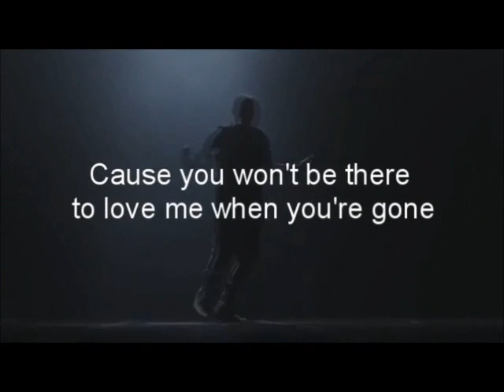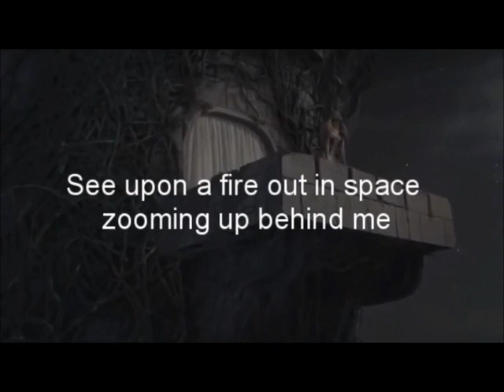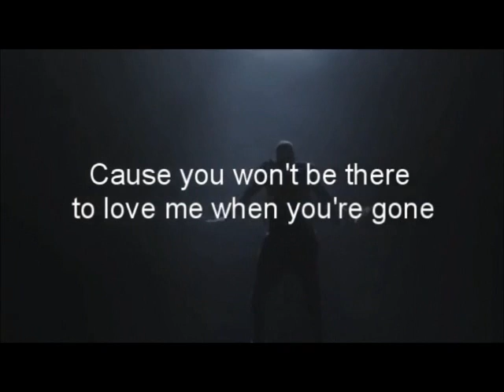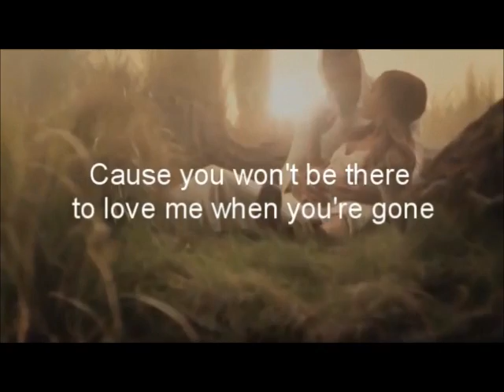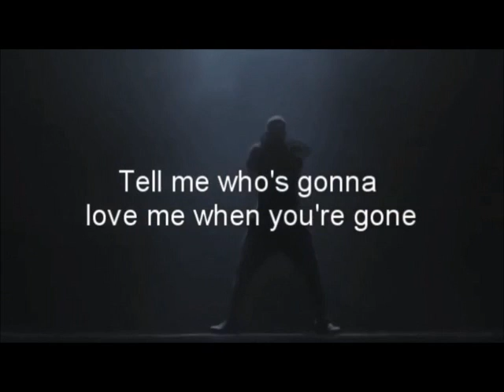Ariana Grande ft. Chris Brown - Don't Be Gone Too Long (Video/Lyrics)